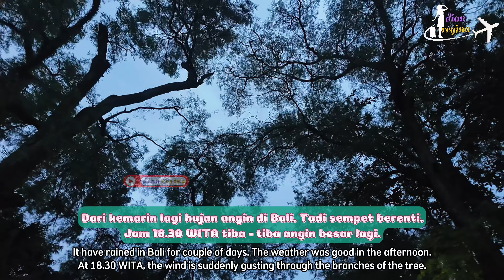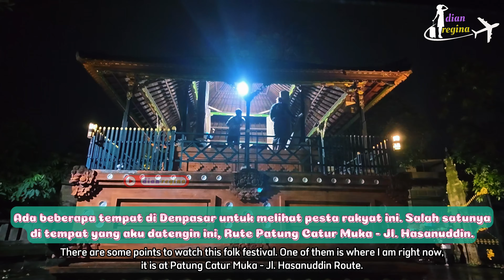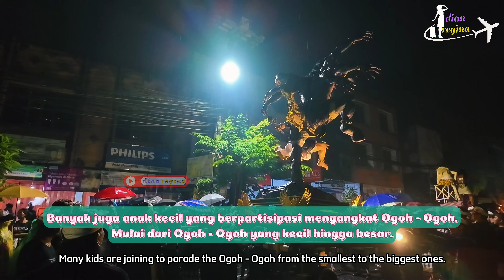PARADE OGOH - OGOH DI BALI MENYAMBUT HARI NYEPI 2024 | LOW LIGHT NIGHT TEST DJI OSMO POCKET 3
PARADE OGOH - OGOH TERBESAR DI INDONESIA MENYAMBUT HARI NYEPI 2024 | LOW LIGHT NIGHT TEST DJI OSMO POCKET 3

Hari Raya Nyepi Saka 1946 jatuh pada hari Senin 11 Maret 2024.
Satu hari sebelum Nyepi, masyarakat Bali akan membawa Ogoh - Ogoh mengelilingi wilayah tempat tinggal mereka. Parade Ogoh - Ogoh terbesar hanya bisa kalian saksikan di Bali dan hanya setahun sekali aja.
Ada banyak titik untuk menonton Ogoh - Ogoh. Kali ini aku ajak kalian untuk melihat Parade Ogoh - Ogoh ini di area Denpasar Barat.

Aku merekam video ini menggunakan DJI OSMO POCKET 3. Siapa tau ada yang lagi galau, jadi bisa kalian cek nih kualitas Low Light Night Test videonya gimana.

Jangan di skip videonya supaya kalian ga ketinggalan informasi dan tips dari aku!

Hi, dear. Salam kenal, aku Dian Regina.
Makasih ya udah mampir di Channel Youtube aku.

Di Channel Youtube aku kalian bakalan nemuin banyak rekomendasi tempat wisata serta kuliner yang ada di Bali. Sebagai Skincare, Haircare, Parfume, and Hairtool enthusiast, aku juga akan review produk produk yang aku rekomendasiin.

Kalian butuh driver, akomodasi atau apapun itu selama liburan kalian di Bali? Kontak Armonia Bali Travel;